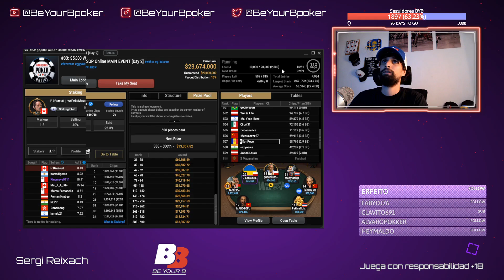ENTRAMOS EN PREMIOS?? Dia 2 MAIN EVENT WSOP 20.000.000 GTD!!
En este video Sergi Reixach juega el día 2 del MAIN EVENT de las WSOP de 5.000$ de entrada  y más de 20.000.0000 en premios!!!